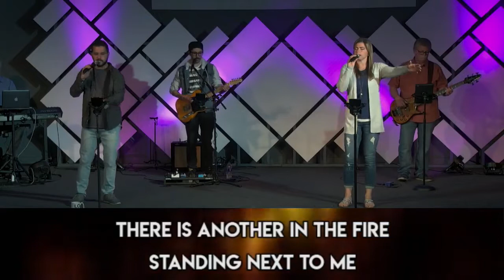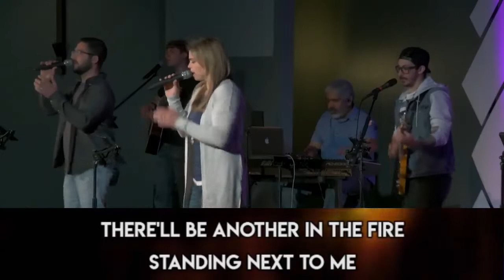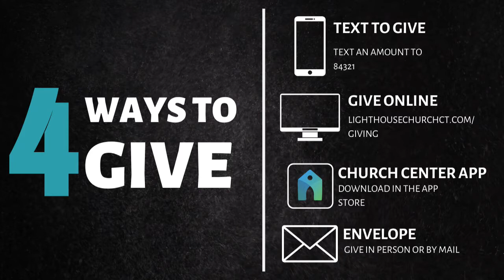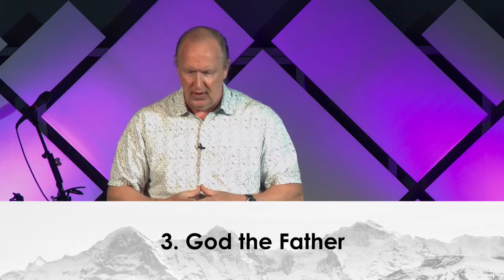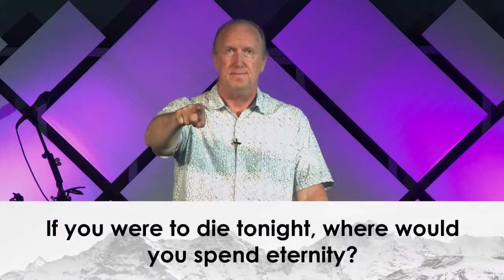Sunday AM- Unshakable Part II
Lighthouse Church LIVE Sunday Service. A new series with Pastor Lane - U N S H A K A B L E.

I’m watching for the first time today. Get CONNECTED!

I accepted Jesus today. I HAVE DECIDED

I’d like to help support this ministry: G I V E